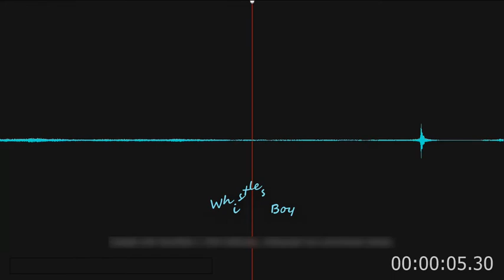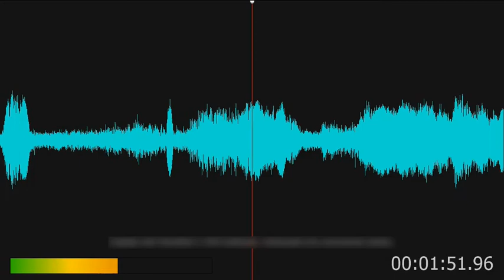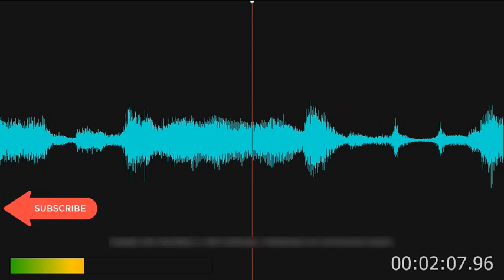Whistle Music The Weekend Blind lights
Hello, welcome to Whistle Boy channel.
Background music Weekend Blind Lights.
(˳˘ ɜ˘)˳ ♬♪♫

Whistling is a versatile communicative act: musical instrument, performing art; & non-verbal signal.
I hope you like this whistling music.